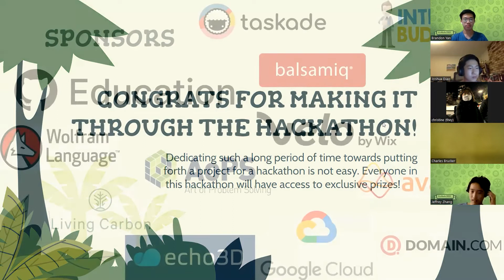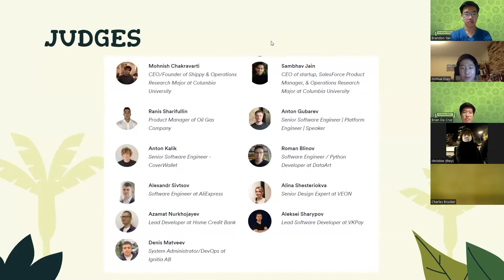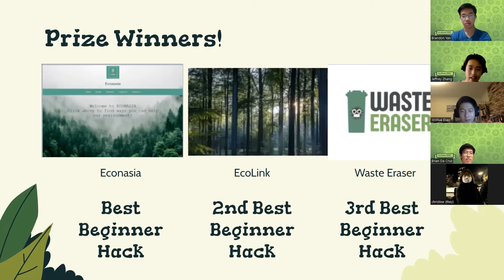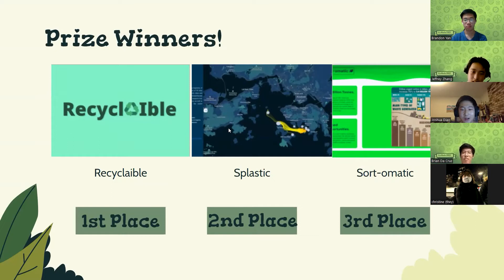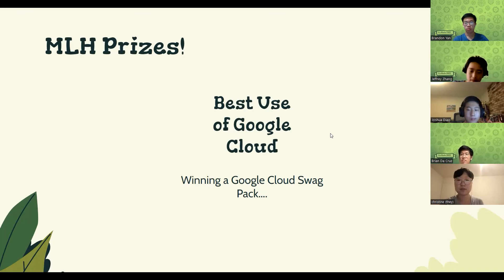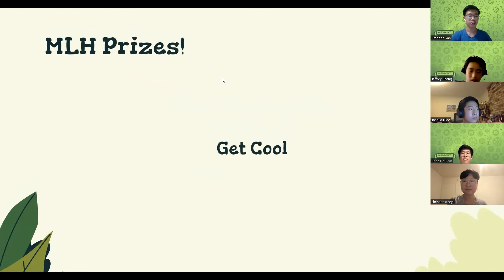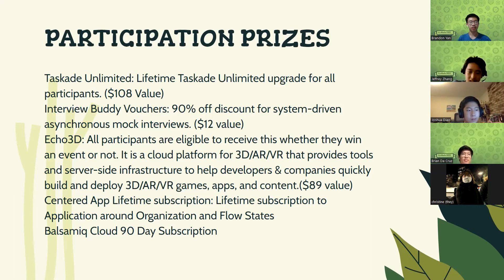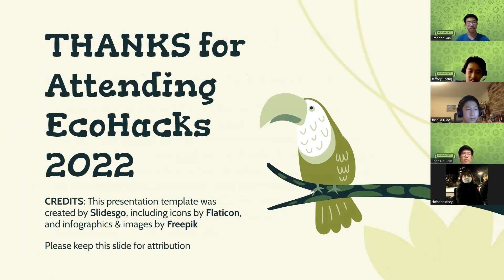EcoHacks 2022 Closing Ceremony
This long and fun learning experience has finally ended! Everyone put in so much effort into their projects, and the winners are recognized in this video! Even those who didn't win are given access to many different prizes! The journey to fight environmental issues persists as we see from the spirit of the developers showcased throughout EcoHacks 2022!

TOP WINNERS
1st RecyclAIble
2nd Splastic
3rd Sort-omatic
HONORABLE MENTION:
Overwatch
Offset
Econasia
EcoTogether
COVID-19 HACK:
Covid Spread Simulation
BEST WOMEN HACK
Circular Fashion Economy
BEGINNER HACKS:
1st Econasia
2nd Ecolink
3rd Waste Eraser

Best Use of Velo by Wix - MLH    Grow in Climate Tech: New England
Best Use of Google Cloud - MLH    CliMate
Best Domain Name with Domain.com - MLH    Air quality Index
Most Creative Use of Github - MLH    Get Cool

Founder & Chief Executive Officer: Brandon Yan
Chief Technology Officer: Jeffrey Zhang
Chief Marketing Officer: Joshua Diao
Chief of Finance and Operations: Brian Da Cruz